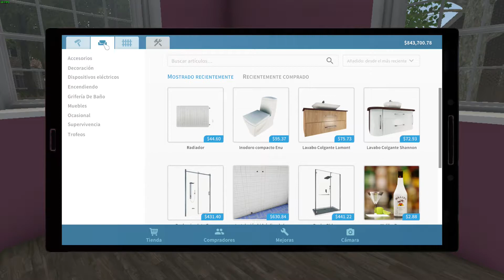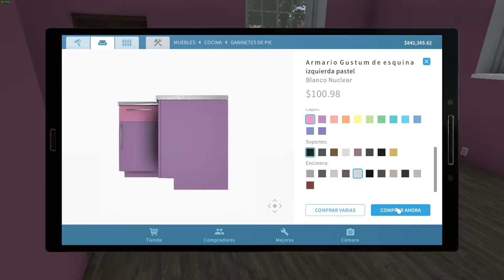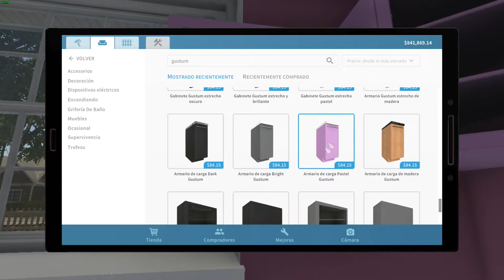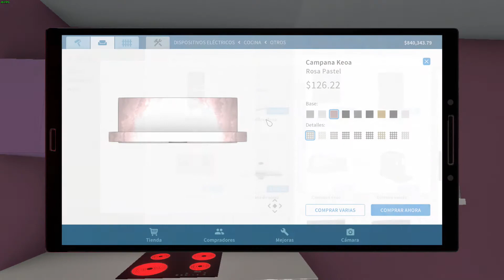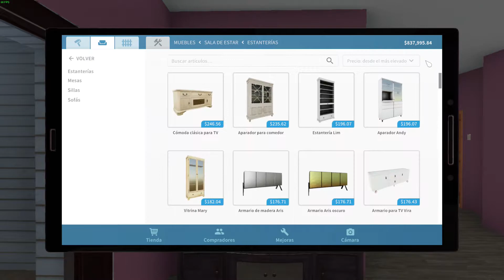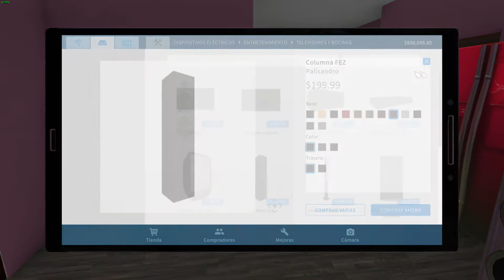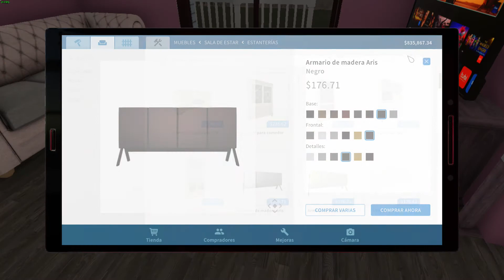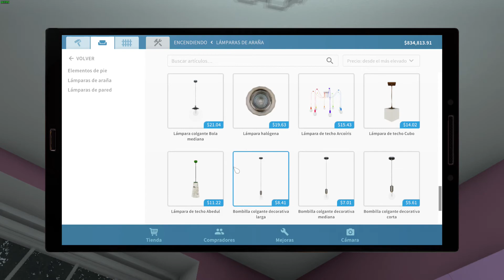LA MEJOR DECORACION - HOUSE FLIPPER